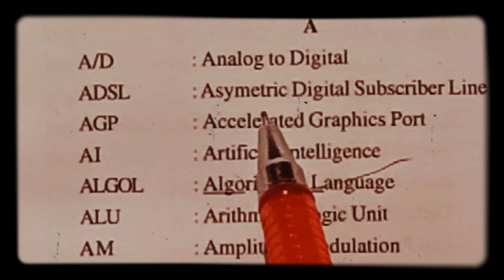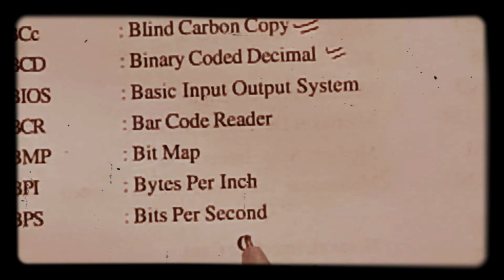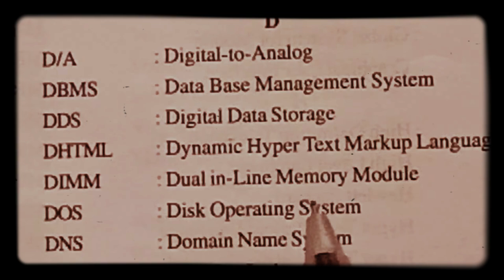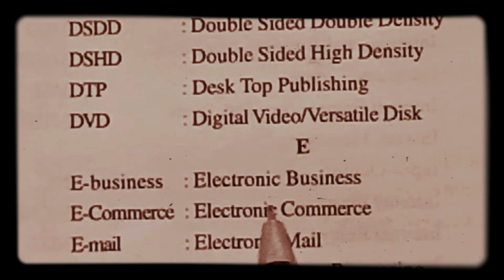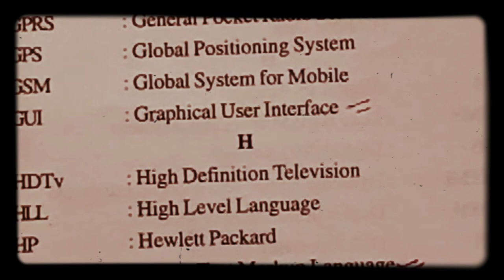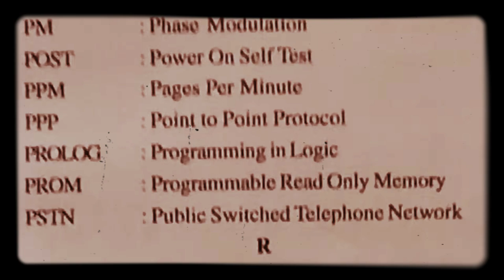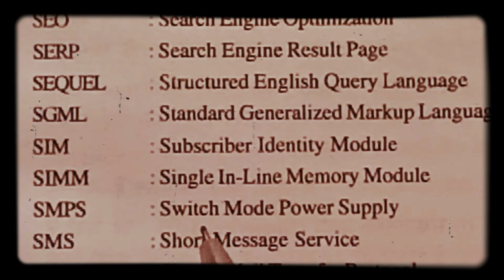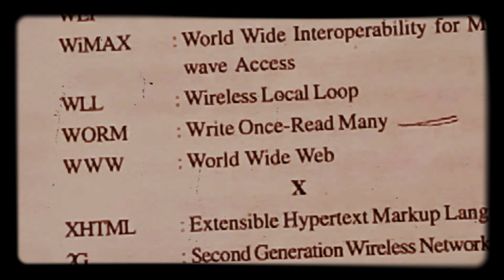कंप्यूटर की सभी फुल फॉर्म एक ही वीडियो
Full Forms of Computer Abbreviations

ABC : Tans off – Berry computer
A/D : Analog to digital
GP : Graphics port
AI : Artificial intelligence
ALGOL : Algorithmic Language
ALU : Arithmetic Logic Unit
AM : Amplitude Modulation
AMD : Advanced Micro Devices
ANSI : American National standards Institute
ARPNET : Advanced Research Project Agency Network
ASIC : Application specific Integration circuit
ASCII : Americna Standard code for Information Interchange
ATM : Asynchronous Transfer Mode/Automatic Teller Machine
BARC : Bhabha Atomic Research centre
Basic : Beginners‟ All – Purpose symbolic In-suction code
BCD : Binary coded Decimal
BEMA : Business Equipment Manufactures association
BIOS : Basic Input Output system
BCR : Bar code Reader
BPI : Bytes per Inch
BPS : Bits Per Second
BSNL : Bhrat Snchar Nigm Limited
CAD : Computer Aided Design
CAL : Computer Aided Leering
CAM : Computer Aided Manufacturing
CD : Compact Disk
C-DAC : Centre for Development of Advanced computing
C-DOT : Centre for Development of Telemetric
CD-R : Compact Disk-Recordable
CD-ROM : Compact Disk-Read only Memory
CD-R/W : Compact Disk-Read/Write
Class : Computer Literacy and Studies in school
CMOS : Complementary Metal oxide semiconductor
COBOL : Common business oriented Language
CMY : Cyan – Magenta – Yellow
Comal : Common Algorithmic Language
CPI : Character Per Inch
CPS : Central Processing Unit
CRS : Compueriesed Reservation system
CRT : Cathode Ray tube
CTS : Clear to send
CU : Control Unit
D/a : Digital – to – Analog
DBMS : Data Base Management system
DDS : Digital Data Storage
DEC : Digital Equipment Corporation
DOS : Disk Operating system
DPI : Dots per Inch
DRDO : Defense Research and Development Organization
DSHD : Double sided high Density
DTP : Desk op publishing
DTR : Data Terminal Ready
DTS : Digital theater system
DVD : Digital Video/Versatile Disk
E-business : Electronicd business
E-Commerce : Electronic Commerce
EBCDIC : Exended binary coded Decimal In terchange Code
EDP : Electronic data processing
EEPROM : Electrically Erasable programmable Read only memory
EFT : Electronic fund Transfer
ENIAC : Electronic Numerical integrator and calculator
EPROM : Erasable programmable Read ony Memory
ERNET : Education and Research Network
EXE : Execution
FAT : file allocation table
FD : Floppy disk
FDM : Frequency division multiplexing
FET : Eifel Effect Transitory
FIFO : First – In, First – out
FILO : First In, Last Out
FM : Frequency Modulation
Fortran : Formula translation
FSK : Frequency shift Keying
FTP : file Transfer Protocol
GB : Giga Bytes
GIGO : Garbage in garbage out
GIS : Geographical information system
GPL : general public license
GPS : Global positioning system
GUI : Graphical user interface
HLL : High Level Language
HP : Hewlett Packard
HTML : Hyper Text Markup Language
HTTP : Hyper Text Tranfer Protocol
IBM : International business Machines
IC : Integrated Circuit
I/O : Input – Output
IP : Internet Protocol
IRC : Internet Relay chat
ISDN : Integrated services digital Network
ISH : Information super highway
ISO : International standards Organization
ISP : Internet service provider
IT : Information technology
JPEG : Joint Photographic expert group
JRE : Jav Runtime Engine
JSP : Java Server pages
KB : Kilo bytes
KIPS : Knowledge information processing system
LAN : Local Area Network
Laser : Light amplification for stimulated emission of radiation
LCD : Liquid crystal display
LD : Laser diode
LEd : Light – Emitting diode
LISP : Lit processing
LLL : Low Level language
LSD : Least significant digit
LSI : Least significant digit
LSI : Large scale integration
MAN : Metropolitan Area Network
MB : Mega Bytes
MHz : Mega Hertz
MICR : Magnetic Ink character recognition
MIDI : Musical instrument digital interface
MIPS : Million Instructions Per second
MODEM : Modulator – Demodulator
MOPS : Million operations per second
MOS : Metal oxide semiconductor
MPEG : Moving picture expert group
MP-3 : MPEG-I Audio Layer 3
MS : Microsoft
MSD : Most significant digit
MSI : Medium scale Integration
MTBF : Mean time between Failure
MTNL : Mahanagar Telephone Nigam limited
NICNET : National Informatics centre Network
NIU : Network interface Unit
NTSC : National television standards committee
OCR : Optical character recognition
OMR : Optical Mark Reader
OOP : Object oriented programming
OS : Operating system
OSS : Open source software
PAL : Phase alternation Line
PC : Personal computer
PCB : Printed circuit board